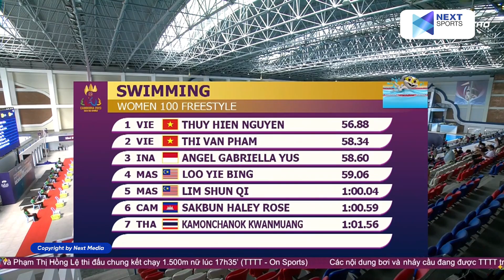Thần đồng bơi lội 14 tuổi Nguyễn Thúy Hiền, bơi như máy để về nhất 100m tự do nữ SEA Games 32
NEXT SPORTS | Thần đồng bơi lội 14 tuổi Nguyễn Thúy Hiền, bơi như máy để về nhất 100m tự do nữ SEA Games 32